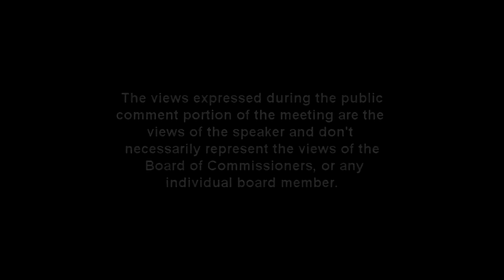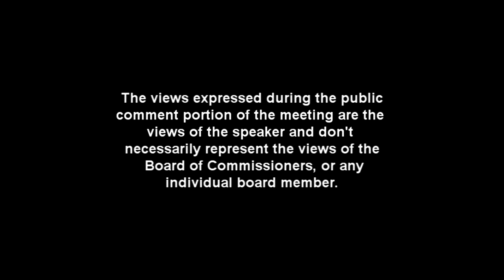Springfield Twp Board of Commissioners Business Meeting - Jan 11, 2017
Springfield Township, Montgomery County, PA
Board of Commissioners Business Meeting